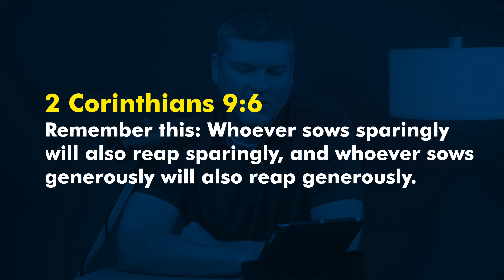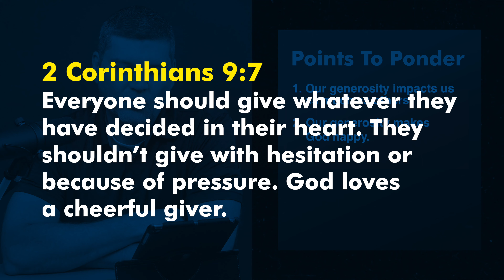GENEROSITY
In this episode, we discuss how our generosity impacts us as much as others.